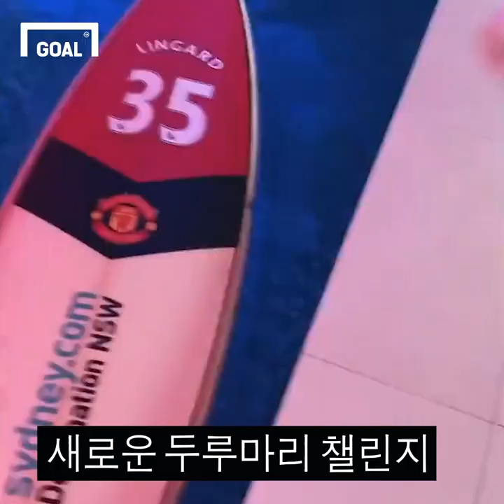월클선수들이 코로나를 이겨내는 방법은?! (feat. 메날두) [GOAL FUN]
코로나19 사태 속에서
전세계 월클 선수들이 일상을 바쁘게 보내는 방법은?